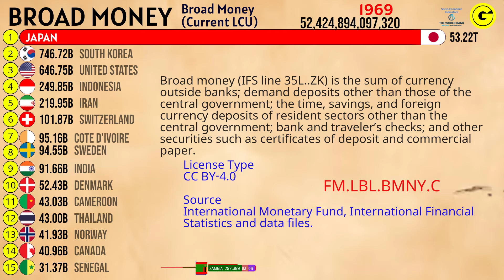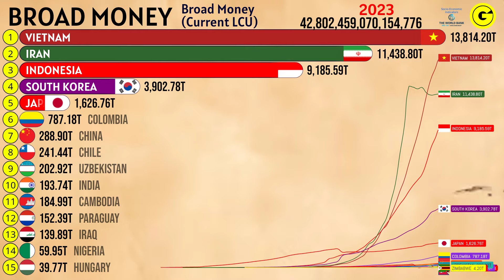The Countries With the Greatest Currency Wealth in the World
The Biggest Broad Money in the World (Current LCU)

Os Países Com Maior Riqueza em Moeda Corrente do Mundo
Los Países con Mayor Riqueza Monetaria del Mundo